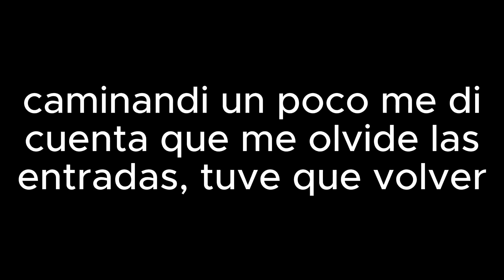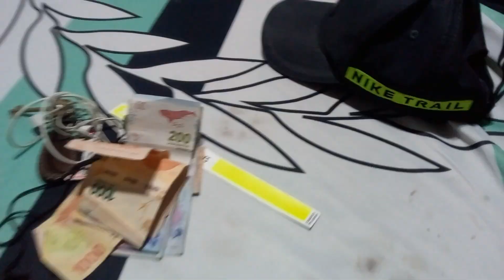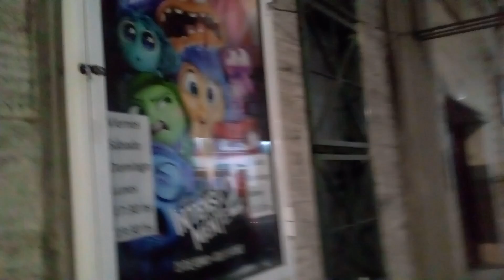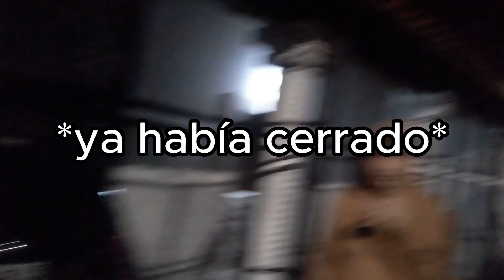NOCHE DE JODA LLUVIOSA EN CURUZÚ! (haciendo ping pong #2)